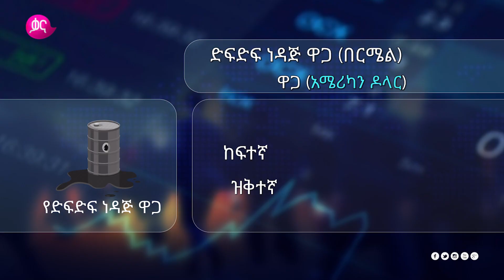ቃና ዜና ቅምሻ (የካቲት 29, 2015) | Kana News